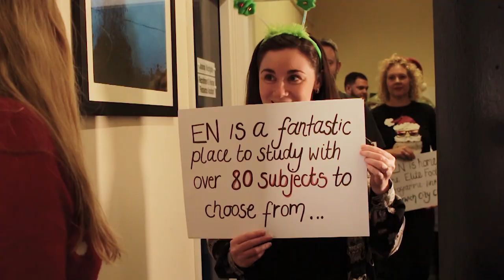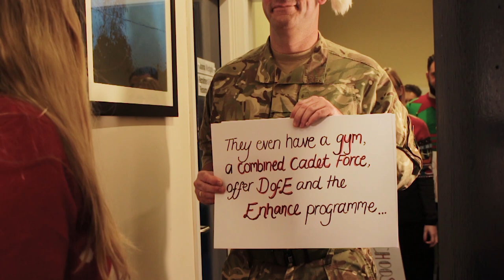Love EN Actually